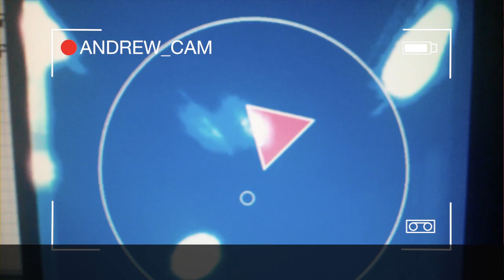gruppenvlog 001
The Wooster Group
[09.18.13]

"Z's making us do this"

In this video: Andrew Schneider, Bobby McElver, Zbigniew Bzymek, Kate Valk (voice), Enver Chakartash, Scott Shepherd, Max Bernstein, Greg Mehrten, Kate Valk, Jamie Poskin, Teresa Hartmann, Elizabeth LeCompte